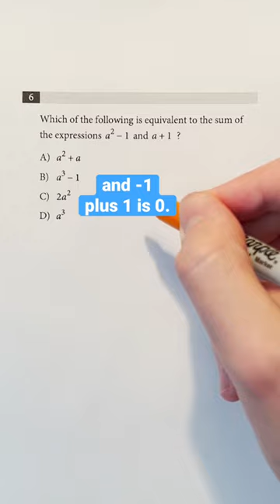JUST Add Like Terms for This SAT Question